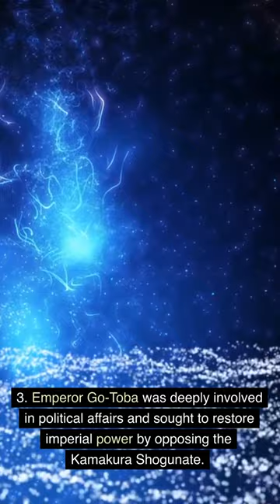The Life of Emperor Gotoba（後鳥羽天皇の生涯）